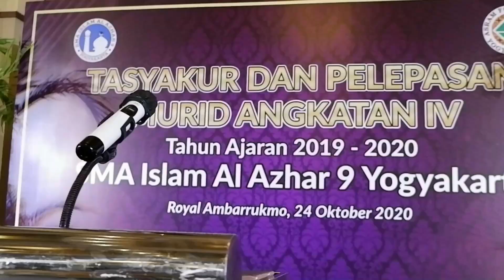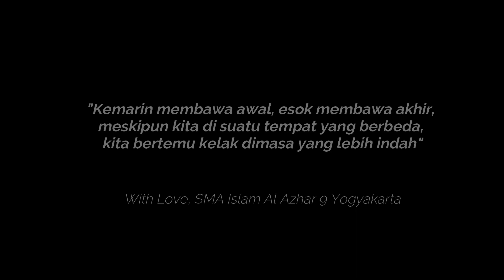Tasyakur dan Pelepasan Murid Angkatan IV TA. 2019-2020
Royal Ambarukmo, 24 Oktober 2020